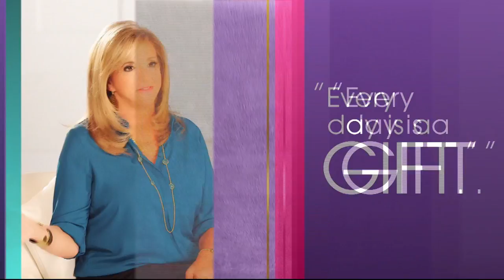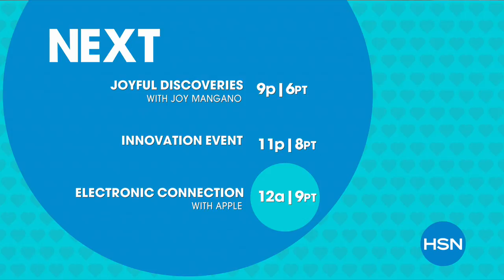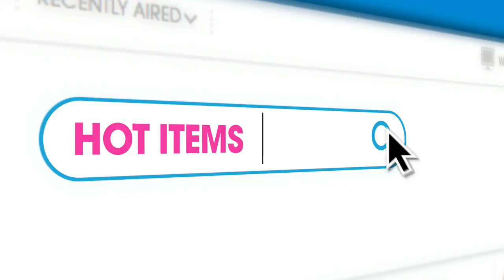HSN | Lancome Paris Beauty 04.21.2018 - 08 PM